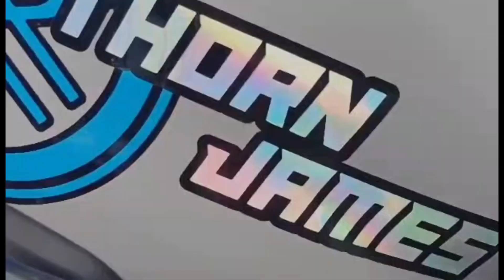121st LABOR DAY CELEBRATION/ FUN RUN HEADED BY DOLE DEPARTMENT ( PAGSALABOK FESTIVAL) DIPOLOG CITY